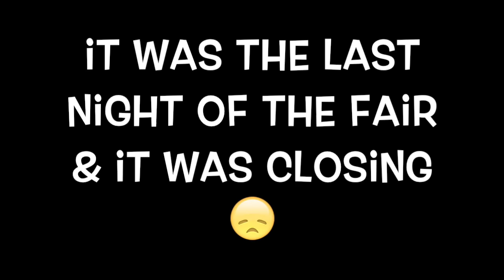APPLEBEE'S, SAM'S, MEIJER, ERRANDS | VLOG 8-26-16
This video is about APPLEBEES, SAM'S, MEIJER, ERRANDS | VLOG 8-26-16